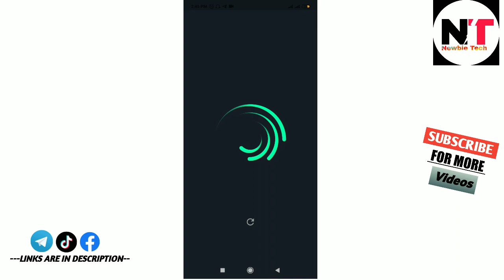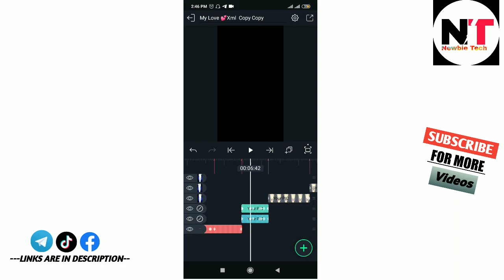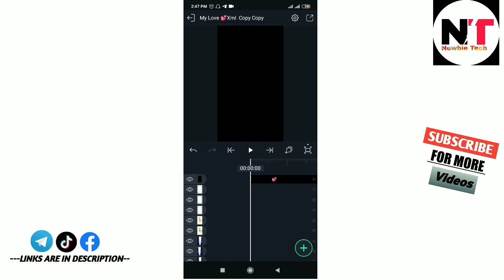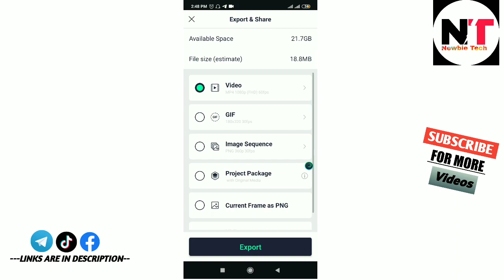My Love 💞Video Editing Tutorial || Tiktok New Trend Alight Motion Xml || Titok Trend My love xml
My Love 💞Video Editing Tutorial || Tiktok New Trend Alight Motion Xml || My love xml
Donwload Link
💠 Xml File:

⭕️Ignore keyword⭕️
Newbie Tech,
Newbietech,
Newbie tech,
New tiktok trending video tutorial,
Xml,
Xml file tutorial,
Xml tutorial,
Trending video editing tutorial,
Tiktok video tutorial in alight motion app,
Video Tutorial in alight motion app,
Tiktok trending video editing in alight motion app,
Tiktok video tutorial in capcut app,
Video tutorial in capcut app,
Tiktok trending videos in capcut app
Tiktok viral Xml file,
Video tutorial,
Video editing,
Alight motion new editing tutorial,
Alight motiom  editing xml file,
How to edit Tiktok video,
New tiktok viral editing,
New tiktok video tutorial,
Fyp tiktok video tutorial,
How to edit video using alightmotion,
How to make tiktok trending video,
How to make trending tiktok video,
How to edit photo and video,
Alight motion ma video edit kasari garne
Tiktok trending video kasari banaune,
How to make viral video on tiktok,
Tiktokma kasari viral hune,
Tiktok ko viral video kasari tha paune,
Xml file alightmotion,
How to use Xml in alight motion app,
How to make good views on tiktok,
How to know viral videos on tiktok,
Tiktok trend video update,
Alight motion edit tutorial  new trend,
Alight motion tutorial new,
Alight motion edit tutorial  lyrics,
Alight motion edit tutorial tren
Alight motion edit tutorial for beginner,
Alight motion new trending editing,
Tiktok new trending editing nepali ma ,
Photo rw video kasari edit garne,
Viral trend editing ,
Alight motion shake effect tutorial,
How to import xml file in alight motion tutorial,
Alight motion lyrics editing tutorial nepali,
Alight motion edit tutorial free,
New trend song editing tutorial,
Beat trend video edit tutorial,
Beat video in alightmotion
How to make tiktok trending gf bf video,
Gf bf  alight motion video edit,
Gf bf video edit,
Couple video edit tutorial in nepali,
New gf bf trend video tutorial,
Gf bf tiktok trend video edit,
New gf bf tiktok video,
Cham cham cham video edit tutorial,
Cham cham cham video tutorial xml,
Gf bf alight motion
Gf bf song lyrics
Gf bf tiktok video new 2022
Gf bf tiktok
Gf bf pic xml
Gf bf song xml alight motion
Girlfriend boyfriend xml
Gf bf xml trend
gf bf xml alight motion tutorial
gf bf xml alight motion edit
Tiktok trend alight motion edit
Sweetheart Tiktok video,
Sweetheart video status,
Uhi tho meri sweetheart hae video editing tutorial,
Sweetheart hai video edit nepal,
Shai  joda ban ke uhi tho meri sweetheart hai 😘,
Copule video edit alight motion xml
My love xml,
tiktok trend my love video,
how to make love video with ring on keyboard,